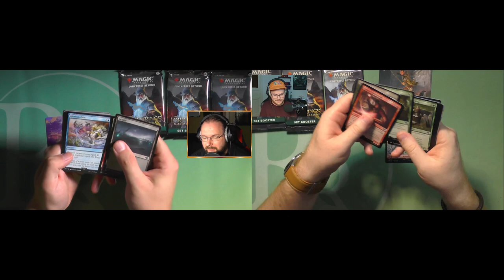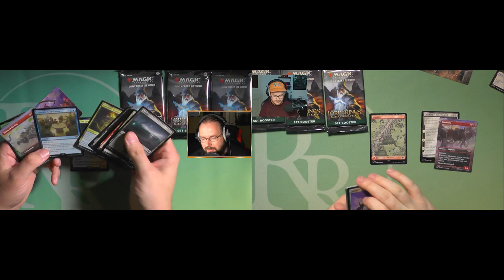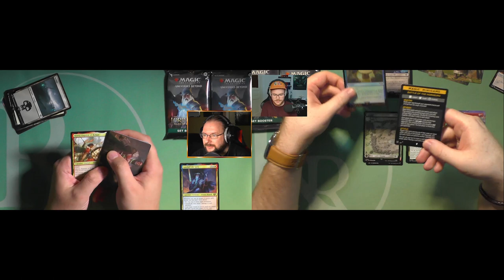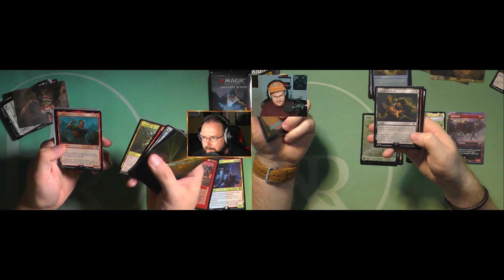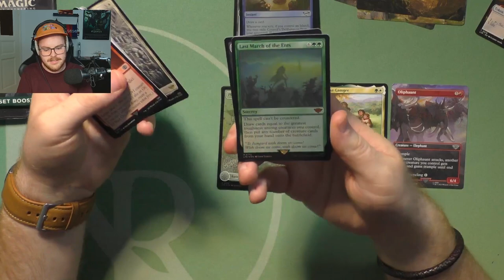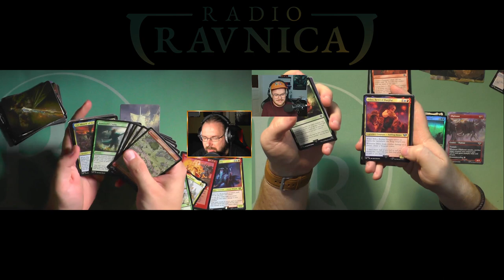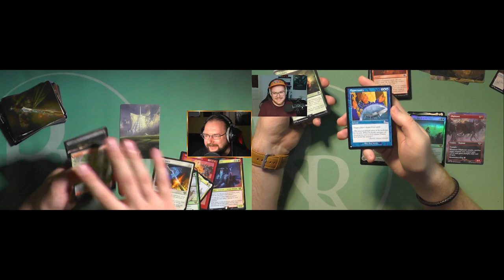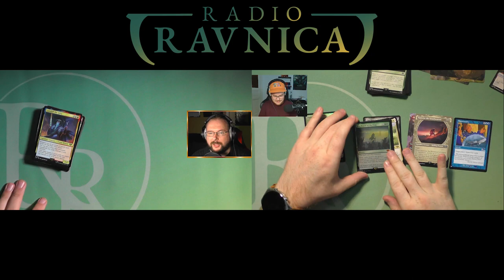The Lord of the Rings: Tales of Middle Earth (mit @GameRii ) [Opening]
Der liebe @GameRii und ich also Radio Ravnica öffnen mal wieder ein paar Booster :)
Diese Tradition haben wir schon sehr lange also schauen wir mal was wir cooles ziehen können :)

Intro